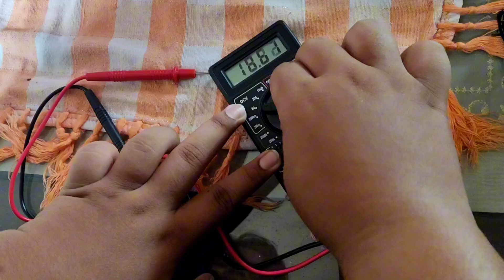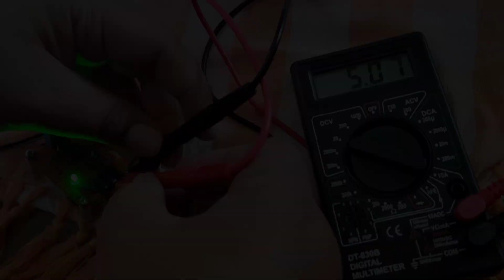Pengujian regulator switching 5 volt dengan IC LM2575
Di vidio ini kita melakukan pengujian rangkaian regulator switching 5 volt yang kita buat  menggunakan macam macam komponen seperti IC LM 2575, pcb bolong single layer, resistor, induktor, LED, kabel jamper, bizer, terminal screw (socket), elco 100uf 50 V, elco 22uf, Dioda.

Anggota kelompok 1:
Hafid Asrul (23142165)
Anggun Novinda Catur Putri (23142162)